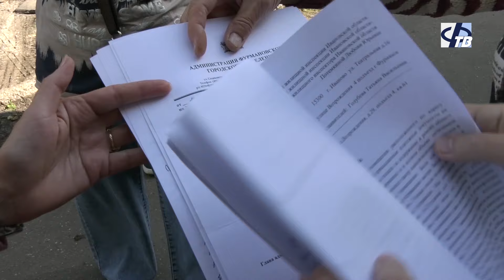Затопило подвалы в доме № 29 по улице Возрождения.